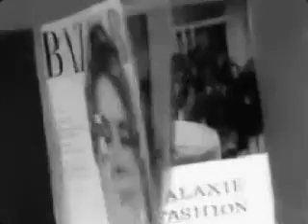1959 Ford Galaxie Commercial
1959 Ford Galaxie Commercial